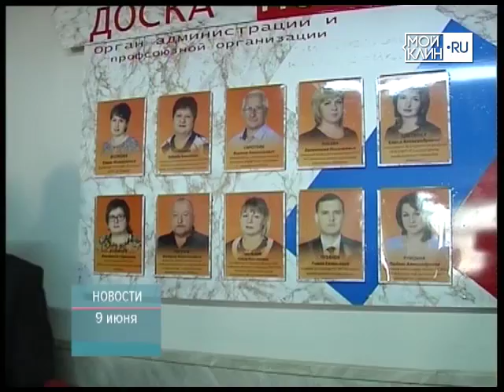ТНТ-Поиск: День соц.работника